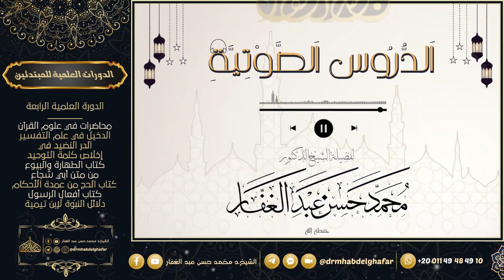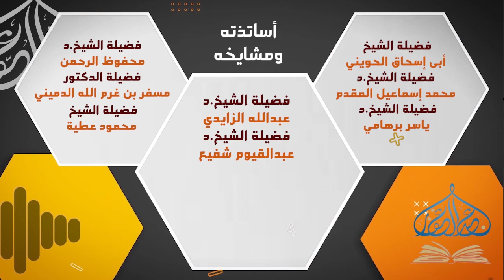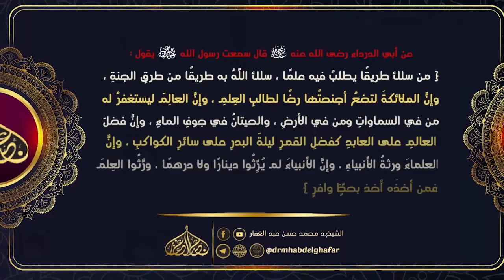مسند أحمد 21 5 2023